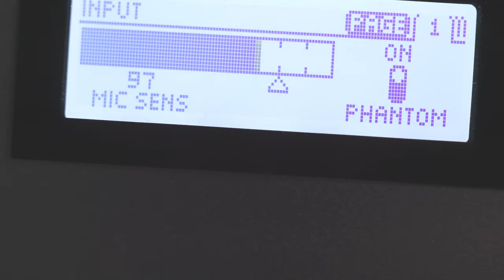How to setup a condenser microphone on the BOSS VE 500 Vocal Performer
Hi Music & Tech friends

in this quick tutorial, you see how easy it is to set up a condenser mic on the Boss VE 500

In the upcoming video: How to output the Boss VE 500

❤️ Thanks